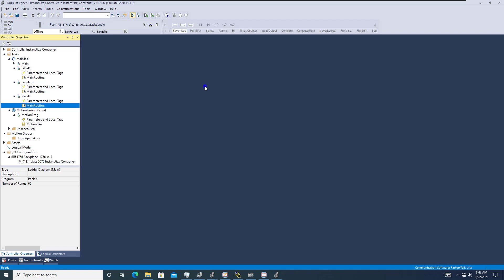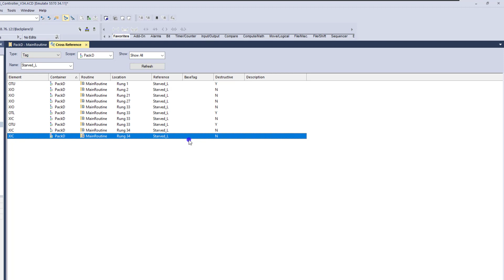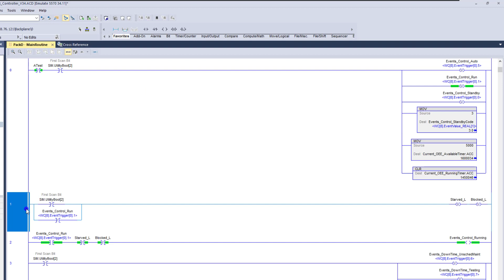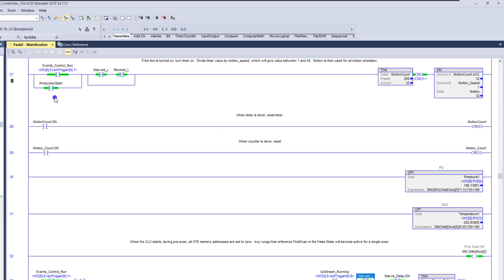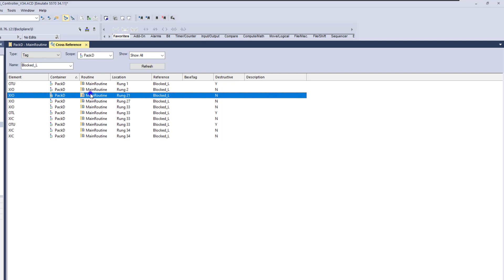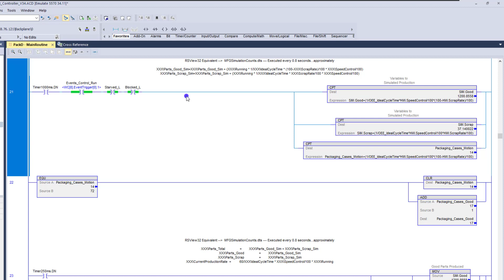Using Bookmarks in Studio 5000 | Troubleshooting Tips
Studio 5000 bookmarks are an easy way to troubleshoot PLC logic because it allows you another tool to track down a path from the plc logic which at times can get rather deep.

No use in chasing down the rabbit hole.

We need all the troubleshooting tools we can get & bookmarks have been one of the main elements that have helped me solve complex issues in manufacturing.

0:00 Adding the Bookmark tool in Studio 5000
1:15 Searching a PLC tag
2:00 Adding bookmarks in Studio 5000
3:25 Using bookmarks to navigate the PLC logic
4:20 Reason to use bookmarks in Studio 5000
5:35 Recommended video for you